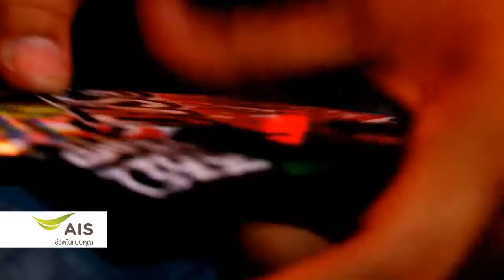แฟชั่่น Sticker Bomb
สติกเกอร์บอมบ์ ลวดลายหลากหลายหนึ่งเดียวของตัวเอง เริ่มมาจากเทรนด์การตกแต่งชิ้นส่วนยานยนต์ ที่ใช้สติกเกอร์หลากหลายลวดลาย หลากหลายสีสัน มาตัดแปะอย่างมีศิลป์